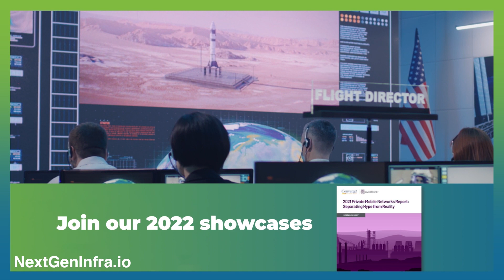Predictions 2022: Automotive Ethernet, Car-to-Cloud, Custom Silicon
Will Chu, SVP & General Manager, Automotive at Marvell, shares predictions for 2022.